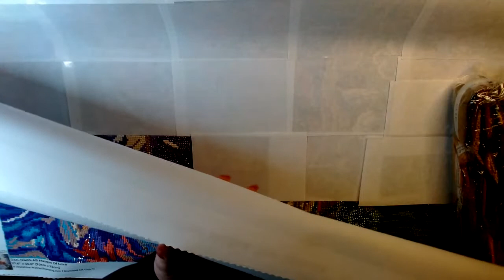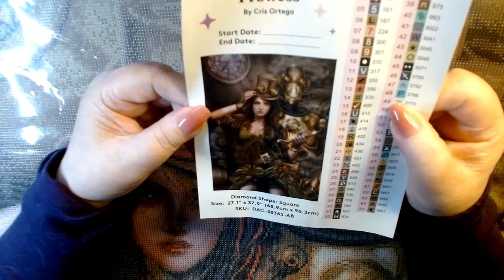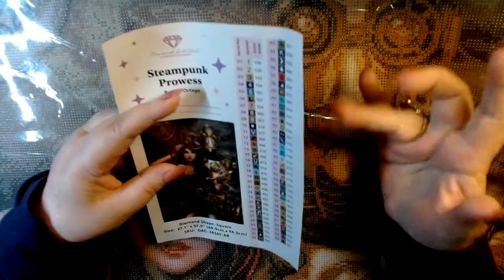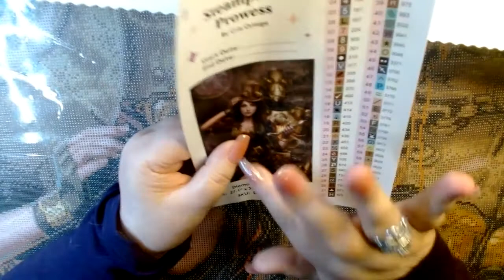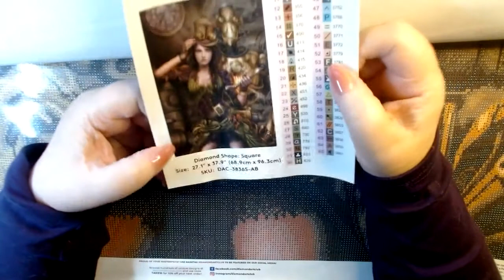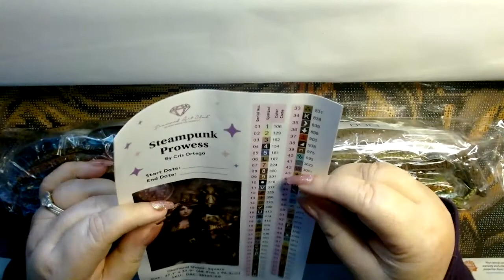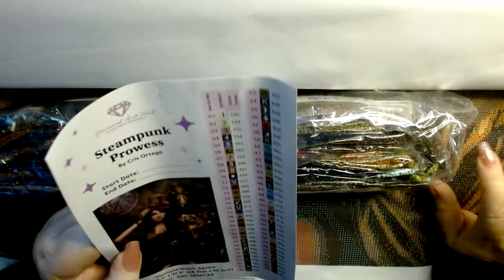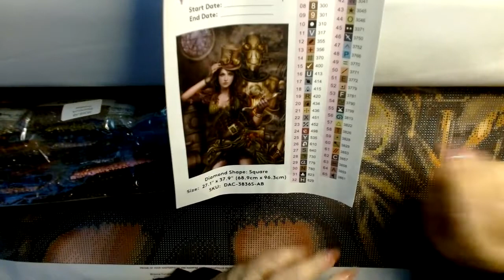Diamond Art Club Unboxing - Steampunk Prowess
Unboxing Steampunk Prowess